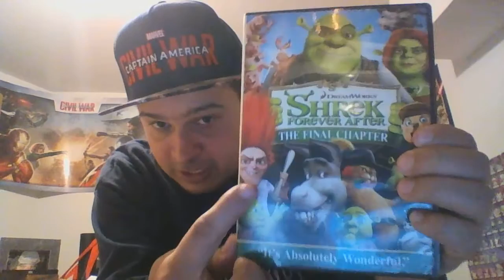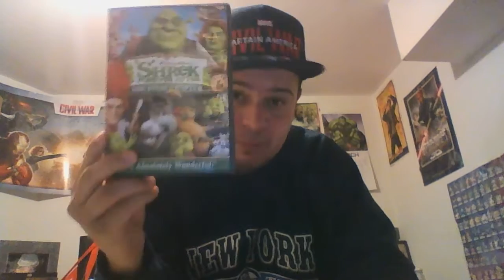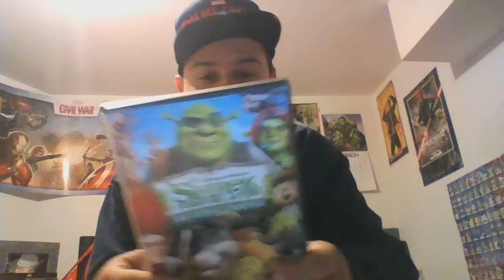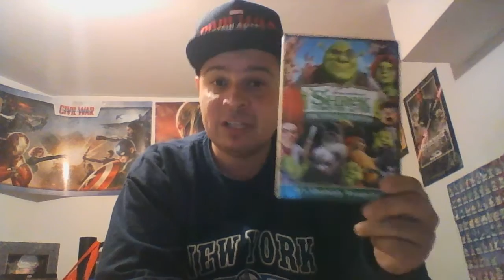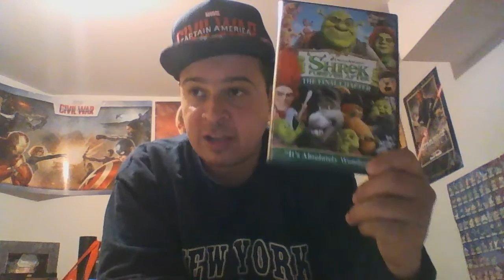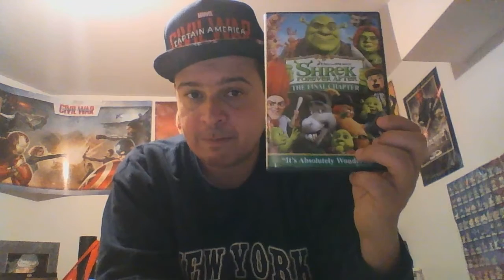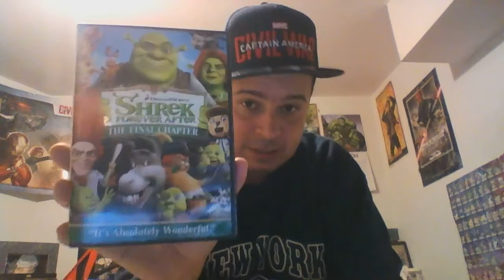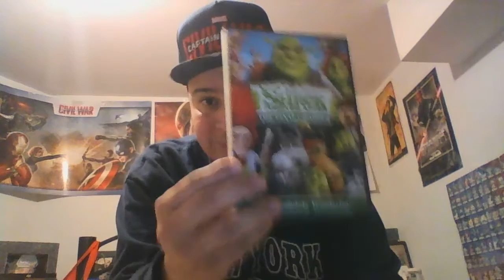All things green month:Shrek forever after:the final chapter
Here is a welcome finale to a beloved Dreamworks franchise that ends on a high note.